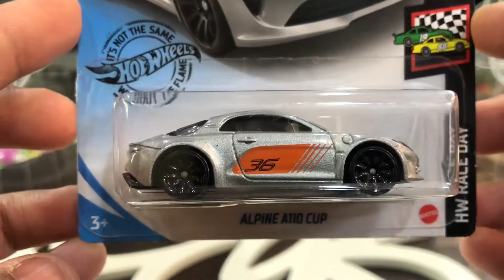Hot Wheels - Alpine A110 Cup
The Alpine A110 is a rear mid-engine, rear-wheel-drive sports car introduced by French car manufacturer Alpine at the 87th Geneva International Motor Show in March 2017.

The Alpine A110 Cup was revealed in October 2017.
This track-only version of the A110 utilizes the same chassis as the road car but has been modified to include a roll cage, adjustable suspension and racing brakes. The 1.8 L turbocharged engine is also similar to the street car but power has been upped to 270 hp that is transferred to the track through a bespoke racing sequential gearbox and Michelin racing tires.

The car in the video belongs to the Hot Wheels Race Day Series.